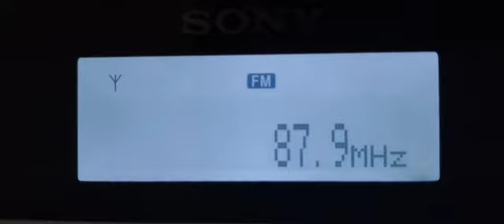Радио SWH PLUS 87.9 FM - Латвия - Вентспилс